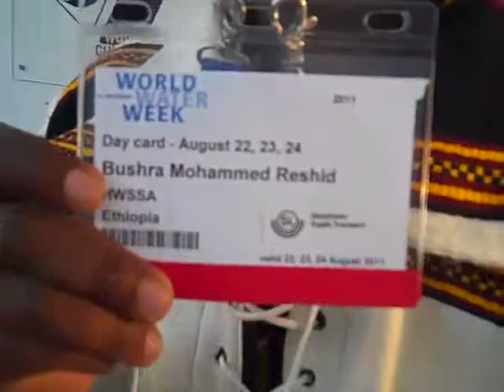Bushra Mohammed Reshid - HWSSA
Bushra Mohammed Reshid from Ethiopia expands on the work of HWSSA, Harar Water Supply and Sanitation Project. He also talks about the opportunities to collaborate through events like World Water Week which is a place to learn about new ideas. Video by Helen Downey on 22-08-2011 at the WaterCube in Stockholm World Water Week 2011. (Aug 22, 2011)